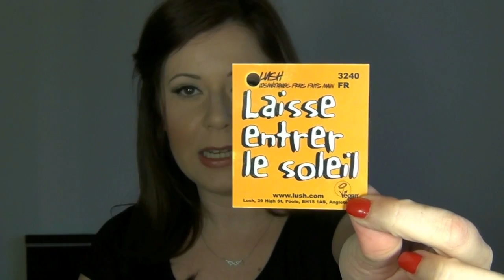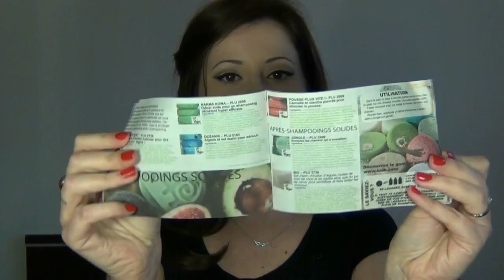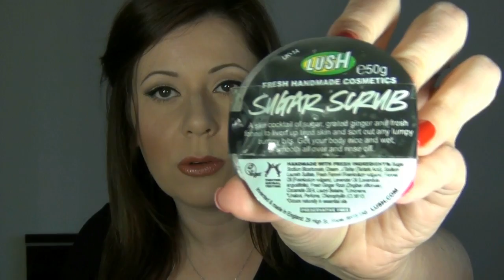MIS PRIMEROS PRODUCTOS LUSH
Puedes localizarme en